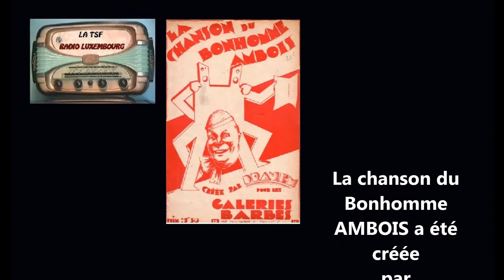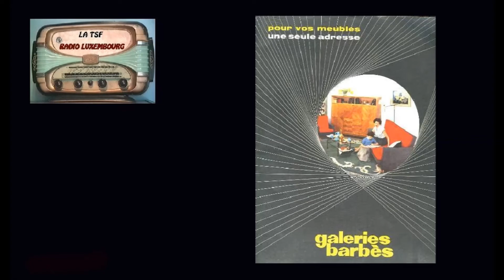PUB RADIO RETRO ANNEES 50- GALERIES BARBES- DRANEM CHANTE LE BONHOMME AMBOIS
la chanson le Bonhomme "AMBOIS" a été créée par DRANEM  pour la publicité des GALERIES BARBES . Retrouvez ici la version originale ainsi que d'autres pubs sur ce fameux marchand de meubles. .'.je suis le bonhomme en bois des fameuses Galeries Barbes... 55 boulevard BARBES
RETROUVEZ PLUS DE 50
PUB RADIO RETRO DES ANNEES 50
SUR YOUTUBE :